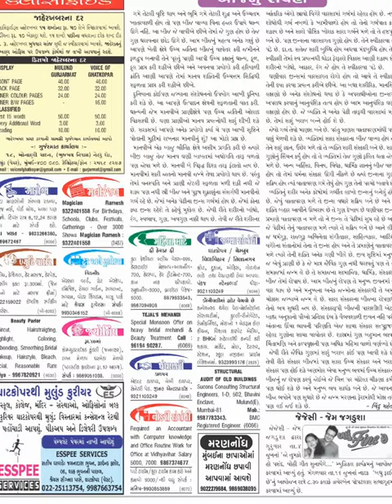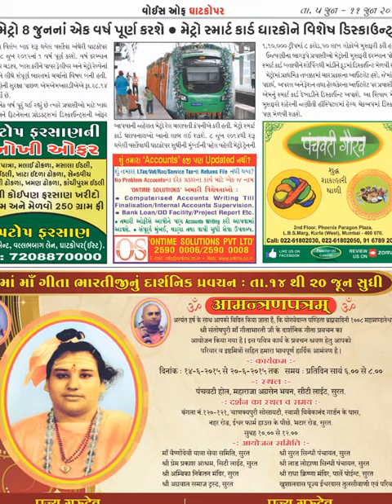VOICE OF GHATKOPAR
POPULAR WEEKLY NEWSPAOPER FROM VOICE OF GHATKOPAR.